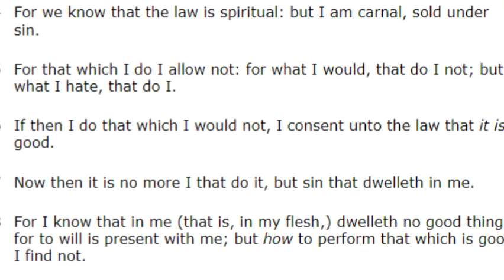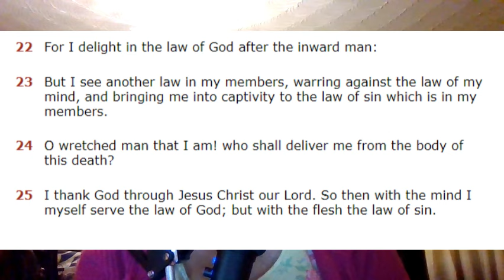Daily Dose of the GosPILL - Wednesday March 20, 2024 - Law as a mirror not the cleanser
Daily GosPill music intro: Nico Staf - Large Smile Mood YT music licenses

This is a NEW DAILY DEVOTIONAL SERIES ' DAILY GOSPILL - SCHEDULED DAILY AT 7 AM EASTERN STANDARD TIME/4 AM PST, which will normally be around 5 to 10 minutes long each morning to start your day with Godly wisdom, encouragement and just bless you with the blessed assurance we have in Christ Jesus.  I am discussing the LAW and how its purpose was to MAKE US GUILTY AND MAKE SIN BE EXCEEDINGLY SINFUL so that WE recognize our guilt and turn to the solution, The Savior now that we recognize our need for Him as our own righteousness fails at God's standard of PERFECTION.  I use some PICTURES I CREATED OR SKETCHED USING SOME AI TOOLS to show CONCEPTS LIKE "The Law being a mirror to show us our face has dirt on it, but we do not TAKE THE MIRROR OFF THE WALL AND WASH THE DIRT OFF OUR FACES WITH IT" and why this has so many "Christians" walking in complete defeat, condemnation and without joy and peace.  I pray this encourages and edifies my brothers and sisters in Christ.